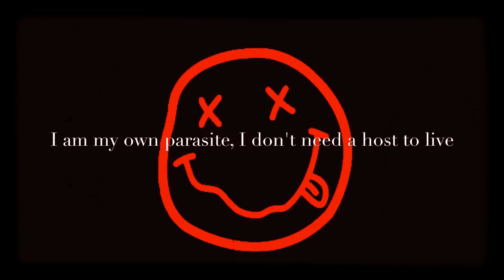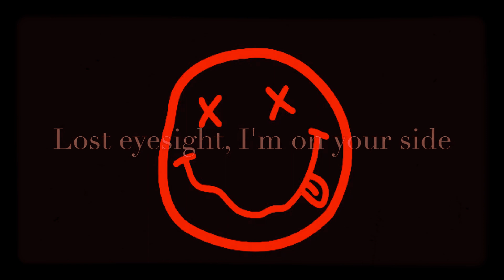Nirvana - Milk It (LYRICS ON SCREEN) 📺